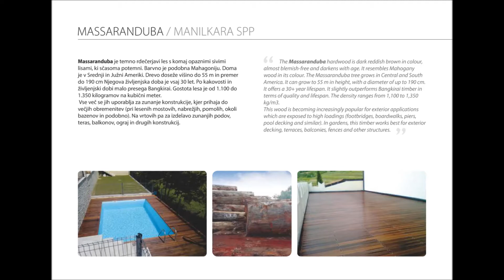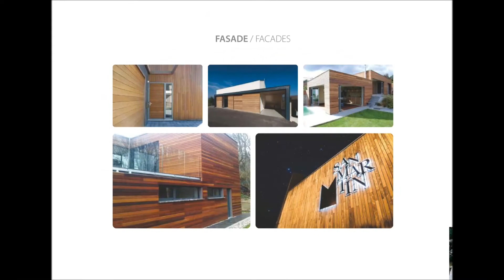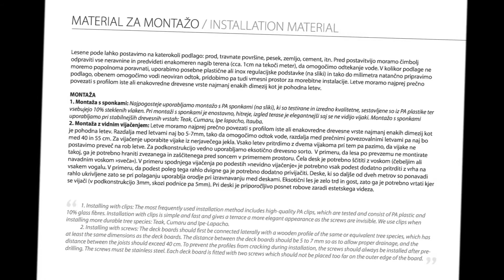Katalog izdelkov Teak Burma,Cumaru, Ipe Lapacho, Sibirski macesen, Massaranduba, Itauba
Uporaba povsod tam, kjer je zahtevana visoka obstojnost, trajnost, lep izgled kot npr.: bazeni, wellness centri, vrtovi, podi za paviljone, ograje, terase in solariji, notranje pohištvo, obloge za fasade stavb, javne pohodne in druge površine, otroška igrišča, nadhodi, mostovi in mostički, kolesarske steze, kampi in ostale zunanje površine. Lahko postavimo tudi na neravne površine in povsod tam, kje je zahtevana velika odpornost na obrabo. Les za zunanjost: ugodje, lepota, energija, funkcionalnost, narava.
Domovina pravega teaka - Tectona grandis je južna in jugovzhodna Azija (Indija, Indonezija, Malezija, Tajska in Burma), po kakovosti pa izstopa les dreves, ki rastejo v Burmi. Tako se danes uporablja ime za navtični in visokokakovostni teak - burma teak.
Cumaru je zelo trd in odporen les brazilskega porekla. Je rdečkasto rjave do rožnato rjave barve. Les je 120% gostejši od Hrasta. Na prostem postane enakomerno svetlo rjav, pod vplivom padavin ter sonca v zunanjem okolju pa enakomerno posivi.
Ipe-Lapacho les je najbolj trdi les za zunanje terase in druge lesene tlake. Ipe lapacho je vsaj trikrat bolj trd je od hrasta. Je odporen proti obrabi in zelo trajen ter je tudi odporen proti gorenju in gnitju. Življenjska doba je tudi preko 40 let brez vzdrževanja tudi pri direktnem stiku z zemljo.
Sibirski macesen:
Rastišča sibirskega macesna so najbolj pogosta v Rusiji (Sibirija) in skandinavskih državah. Težke razmere v katerih raste, dajejo lesu dolgo obstojnost, odpornost na vlago in trohnenje in ga ni potrebno dodatno zaščititi, zato se ga največ uporablja za zahtevnejše zunanje objekte. Izredno obstojen les, z odličnimi mehanskimi lastnostmi, obdelava je lahka, izredno gosta rast letnic.
Massaranduba je temno rdečerjavi les s komaj opaznimi sivimi lisami, ki sčasoma potemni. Barvno je podobna Mahagoniju. Doma je v Srednji in Južni Ameriki. Drevo doseže višino do 55 m in premer do 190 cm.
Pokličite nas in si osebno poglejte vrste eksotičnega lesa v skladišču v Kozini.
Abc net d.o.o., Istrska ulica 9, 6240 Kozina, 05/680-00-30, 051/326-086